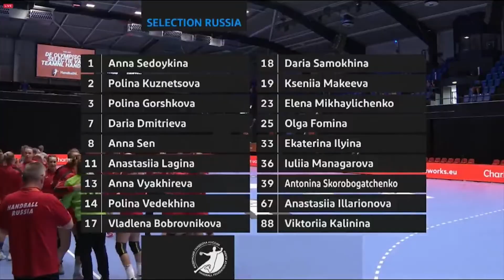Швеция. Соперники сборной России на олимпиаде.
🇸🇪Швеция - второй соперник сборной России на Олимпиаде

Продолжаем знакомить вас с соперниками сборной России на предстоящих Олимпийских играх. Про Бразилию уже рассказывали, на очереди Швеция. Также впереди речь и об остальных соперницах россиянок по олимпийской группе.

💬 Пишите в комментариях - что думаете о сборной Швеции?